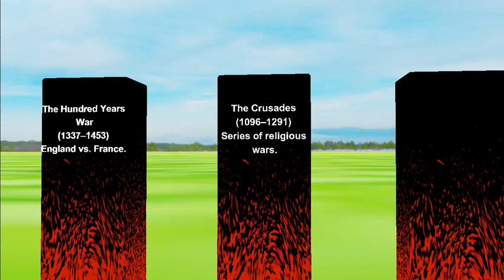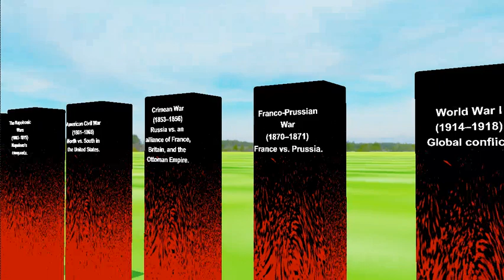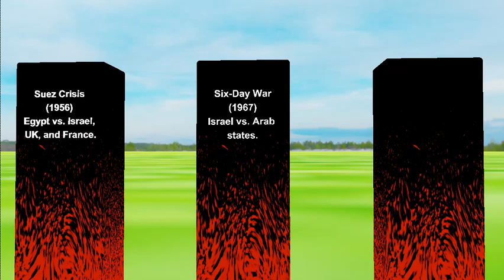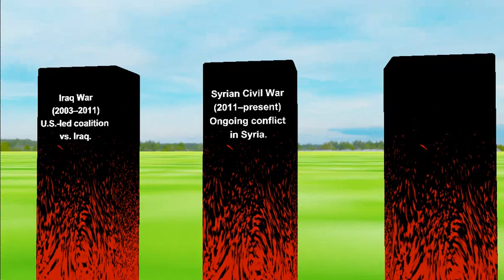A 3d Animation of Historical Wars Till 2023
Embark on an immersive voyage through the pages of history with our groundbreaking 3D animation data comparison video, showcasing the evolution of warfare from ancient conflicts to the modern battlegrounds of 2023. This visual masterpiece takes you on a captivating journey, unveiling the pivotal wars that have shaped the course of civilizations.

Marvel at the precision of our 3D animation as it breathes life into historical battlefields, offering a unique perspective on the ebb and flow of human conflict. From the grandeur of ancient empires to the intricacies of modern warfare, each war is meticulously mapped and animated, providing a compelling narrative of our shared human experience.

Delve into the strategies, triumphs, and tragedies that have defined different eras, offering a comprehensive understanding of the causes and consequences of global conflicts. Our video not only educates but also pays homage to the resilience of humanity in the face of adversity.

Join us in unraveling the tapestry of war, exploring the theatres of conflict that have left an indelible mark on our world. As the 3D animation unfolds, witness the evolution of military tactics, technologies, and the human spirit's enduring will to survive.

This visual odyssey transcends traditional historical accounts, making the complex narratives accessible and engaging for audiences of all backgrounds. Unleash the power of knowledge and embark on a visual exploration of the world's most significant conflicts!

"War Chronicles: A 3D Odyssey Through the Battlefields of History!"
"Epic Clashes Unveiled: 3D Animation of the World's Pivotal Wars!"
"From Antiquity to Modernity: 3D Mapping the Evolution of Warfare!"
"The Theatre of Conflict: A Visual Journey Across Centuries in 3D!"
"Warfare Unleashed: 3D Animation of Global Struggles Throughout Time!"

Historical animations
War documentaries
Animated timelines
Pivotal wars
Warfare tactics
Interactive history
Military campaigns
Revolutionary wars
Animated education
World-changing conflicts
3D visualizations
Strategic movements
Animated warfare
Battlefront perspectives
Warfare evolution
Civil war history
War and society
Animated historical events
War impacts
Animated military strategies
Conflict dynamics
Animated battles
Historical turning points
War innovations
Animated war maps
Global conflicts
3D battlefield simulations
Animated war stories
Military revolutions
Battle tactics evolution
Animated war analysis
War and technology
Virtual war experiences
Animated war theaters
Interactive historical content
Animated military advancements
Animated war narratives
Ancient battlefields
Animated war strategies
War machines
3D military history
Animated war documentaries
Animated conflict studies
Military advancements
Animated war accounts
War revolutions
Historical warfare lessons
Animated military tactics
War technology evolution
Animated war timelines
Interactive war history
Virtual military campaigns
Animated military revolutions
War and civilizations
Animated military lessons
Historical war theatres
Animated conflict resolutions
War societies
Animated war analysis
Military innovations
Animated military revolutions
Virtual battle simulations
Animated historical strategies
War revolutions
Historical warfare narratives
Animated battle strategies
War technology advancements
Animated war tactics
Military revolutions
Animated military innovations
War and geopolitics
Animated military campaigns
Animated war history lessons
Military strategy evolution
Animated military analyses
Historical military campaigns
Animated war documentaries
Virtual war narratives
Animated battlefronts
War technology history
Animated war simulations
Interactive military history
Animated warfare lessons
Historical war simulations
Animated war perspectives
Virtual military strategies
Animated historical revolutions
War and cultural impact
Animated military narratives
Military campaign dynamics
Animated war machines
Historical conflict resolutions
Animated war and society
War technology simulations
Animated military analyses
Historical war strategies
Animated global conflicts
Virtual war theaters
Animated war technology
Interactive war analyses
Military tactics evolution
Animated war chronicles
War and technological revolutions
Animated military advancements
Historical military tactics
Animated war machines evolution
Virtual military campaigns
Animated war and geopolitics
Military strategy simulations
Animated war strategies evolution